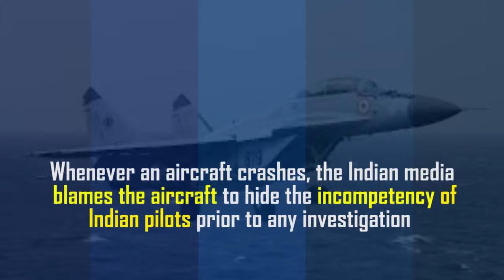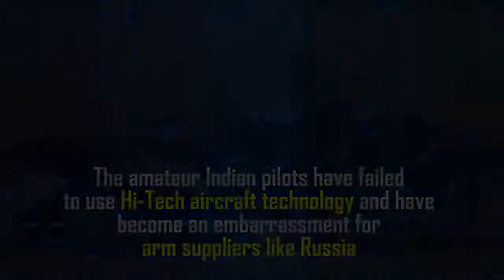Indian Air Force is an Air Force of CRASHES